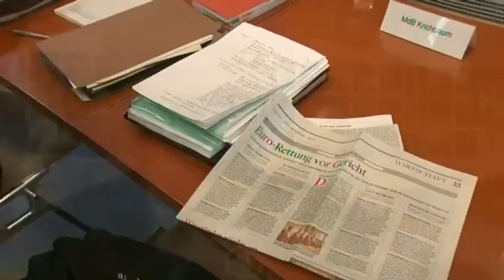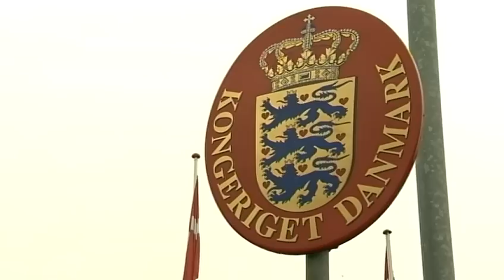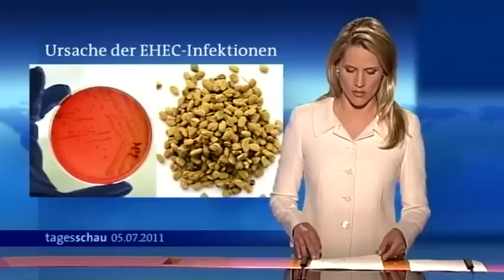tagesschau 20:00 Uhr, 05.07.2011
Themen der Sendung: BVerfG zu Euro-Hilfen, Merkel zu Ratingagenturen, Grenzkontrollen Dänemark, Panzerlieferung, Srebrenica-Urteil, EHEC-Epidemie, Urteil Ki.Ka-Prozess, Frauen-Nationalteam, Frauen-Fußball-WM, Das Wetter